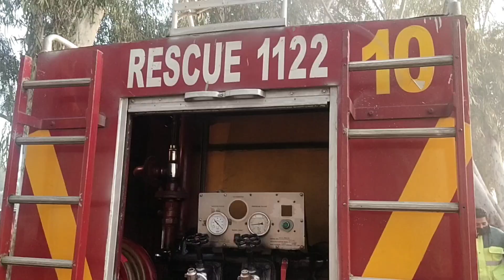wearhouse fire 🔥 case near pipli wala pull